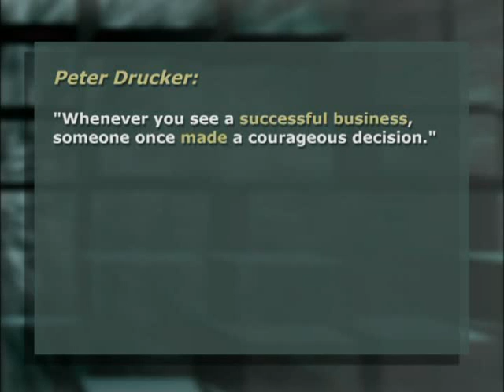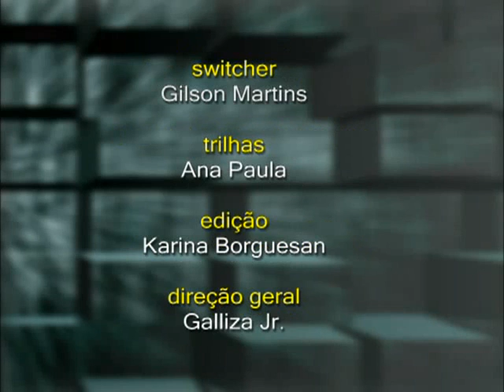O MUNDO FALA 192 - Read in English IV